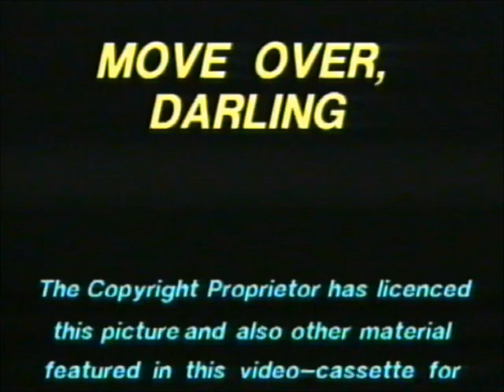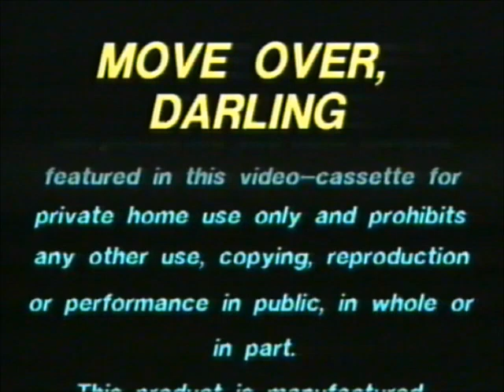Original VHS Opening and Closing to Move Over Darling UK VHS Tape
This is the Original VHS Opening and Closing to Move Over Darling VHS Tape and Here's the Order!

1. Copyright Warning
2. CBS/Fox Home Video Logo
3. All Time Greats VHS Releases Promo
4. First Few Seconds of the Film
5. Last Few Seconds of the End of the Film
6. Copyright Warning Again